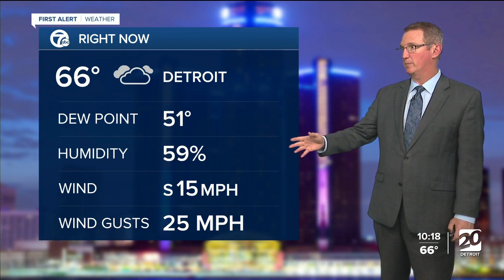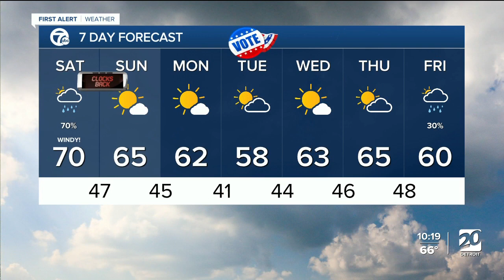Wind Advisory Saturday